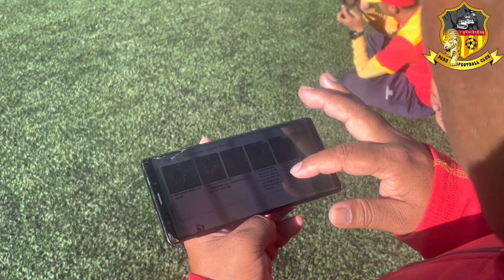Goal keeping course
Torsten Frank Spittler, the Technical Director of Paro Football Club/Academy is conducting   its first basic Goal Keeping Course  for its Coaches and Goalkeepers from 25-27th, October, 2022.
Torsten said that,  ‘Football has evolved and changed a lot in recent years. As a result, the demands on the goalkeeper have also become very complex. Just holding balls is no longer enough these days. The very concept of transition of goal keeper to a goal player is evident from the shift in modern playing styles as football evolved.‘
Today's goalkeeper must be able to take on the role of the 11th field player in addition to the classic tasks of the goalkeeper. Bhutan needs more Goal Keepers and the basic to getting getting them is through development of coaches. Paro FC at the moment want to prioritize on developing coaches with apt understanding about Goal keeper training. Paro FC strongly believes that improving goalkeeper performance is the most effective way for clubs or national team to achieve better results and more victories.